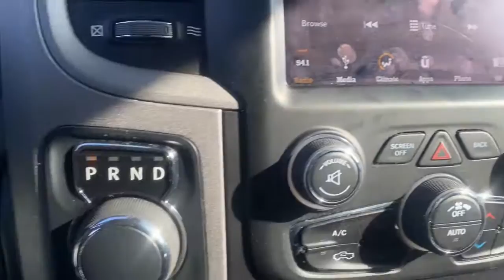2019 Ram 1500_Classic Lomira, Fond du Lac, Oshkosh, Waupun, West Bend 22778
Ignition Orange Clearcoat Used 2019 Ram 1500_Classic available in 900 East Ave., Lomira, Wisconsin at Lomira Auto. Servicing the Lomira, Fond du Lac, Oshkosh, Waupun, West Bend, WI area.

Lomira Auto
900 East Ave

Ignition Orange Clearcoat 2019 Ram 1500 Classic Express 4WD 8-Speed Automatic HEMI 5.7L V8 Multi Displacement VVT STABILITY CONTROL APPEARANCE PACKAGE BLUETOOTH HANDS-FREE *CRUISE CONTROL* *POWER LOCKS* *POWER WINDOWS* KEYLESS ENTRY BACKUP CAMERA TRAILER HITCH HEMI 5.7L V8 Multi Displacement VVT 4WD 17 x 7 Aluminum Wheels 4x4 Flat Black Badge 8.4 Touchscreen Display Add Class IV Receiver Hitch Add Spray In Bedliner Air Conditioning ATC w/Dual Zone Control Apple CarPlay Black Exterior Truck Badging Black Headlamp Bezels Black RAM Head Tailgate Badge Black Seats Body Color Front Fascia Body Color Grille Body Color Grille w/Black RAMs Head Body Color Rear Bumper w/Step Pads Carpet Floor Covering Center Hub Delete Spray In Bedliner Express Black Accent Package For More Info Call Front Floor Mats Front Fog Lamps Google Android Auto GPS Antenna Input HD Radio Humidity Sensor Ignition Orange Sport Package (DISC) Integrated Voice Command w/Bluetooth Media Hub (2 USB AUX) MOPAR Sport Performance Hood Decal No Satellite Coverage w/AK/HI Passenger door bin Quick Order Package 26J Express Radio: Uconnect 4C w/8.4 Display Ram 1500 Express Rear Floor Mats Rear View Day/Night Mirror Semi-Gloss Black Hub SiriusXM Satellite Radio Sport Performance Hood Storage Tray Tri-Fold Tonneau Cover USB Host Flip Wheels: 20 x 8 Semi-Gloss Black Aluminum.brbrWe DO NOT sell Manufacturer Buybacks/Lemon Law Vehicles or any other vehicle with a bad branded title. Odometer is 3636 miles below market average!